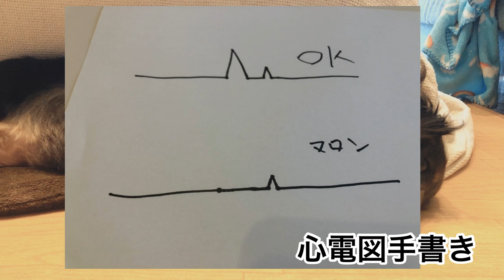心臓の検査の結果報告。元保護犬マロンさん